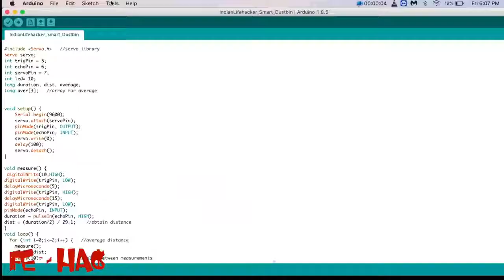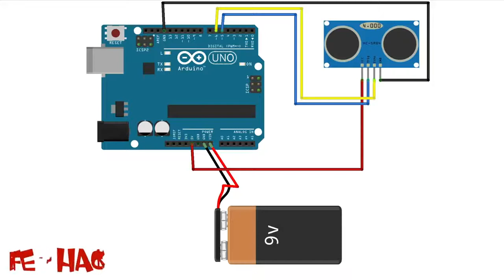Homemade Arduino DIY Arduino Project